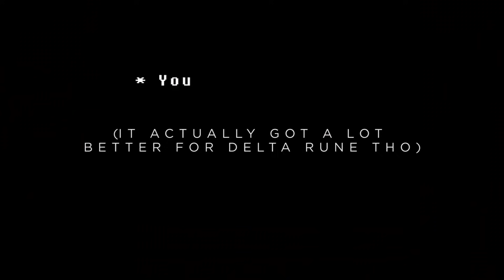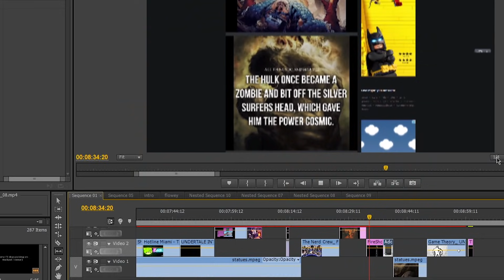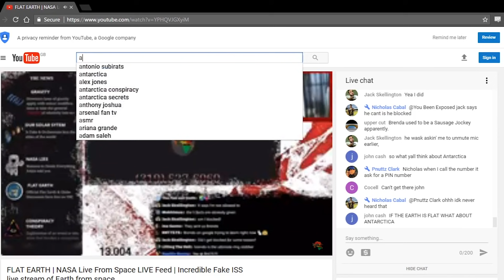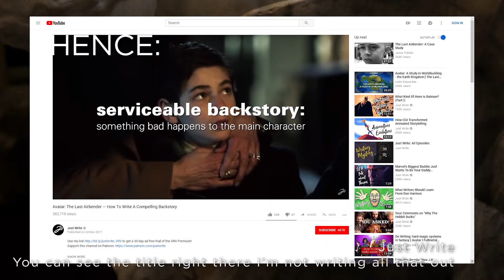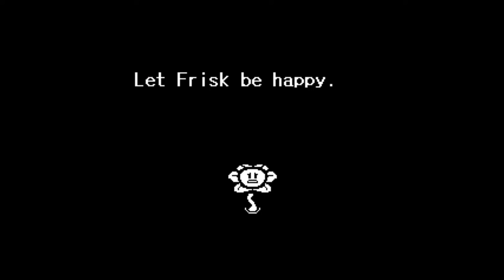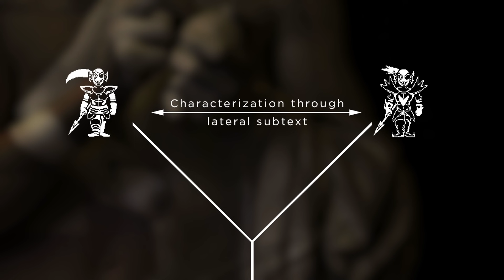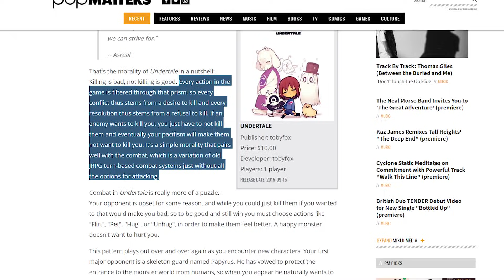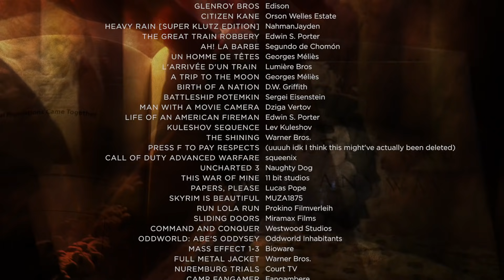Patrician Perspective: Reading Undertale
Everyone is wrong about Undertale but me

Whole bunch of acknowledgements, probably too many to fit here so scope the end of the video.

00:00 INTRO
04:55 NOSTALGIA AND ESCAPISM
18:13 EXISTENTIAL TRAGEDY FOR CHILDREN
27:18 WHAT ARE VIDEOGAMES ANYWAY